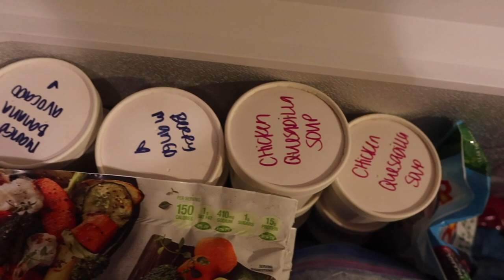EXTREME CLEAN AND DECLUTTER! ✨ HUGE POSTPARTUM FREEZER MEAL PREP WITH ME! ✨ @BriannaK Homemaking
EXTREME CLEAN AND DECLUTTER! FREEZER MEAL PREP WITH ME! Today we're doing a clean and tidy of my entire house, then we're doing some extreme decluttering of my closet in the foyer, a toy declutter, and decluttering under the sink. Then we're doing a MASSIVE postpartum freezer meal prep with me- prepping freezer breakfast smoothies and 6 freezer dinners for postpartum and good for anyone looking for EASY freezer meal ideas!  And since I'm clearly pregnancy nesting for baby, sharing a quick newborn must-haves haul! Thanks for homemaking with me today and being part of our community! Hope you get tons of cleaning motivation and homemaking motivation!

Freezer containers
Metal freezer containers

NEWBORN MUST-HAVES HAUL:
Baby. Be mine gown
Labor socks
Snuggle me
Leopard baby carrier
Moby wrap
Tummy time mat
Baby bottle warmer
Elvie pump

Hi, I'm Brianna and I'm so glad you're here! Please subscribe and join our community for clean with me, decorate with me, homemaking, cook with me, organize with me, routines, pregnancy, motherhood, lifestyle, and SAHM day in the life mommy vlogs! Thanks loves- without you, none of these videos would be possible! xoxo